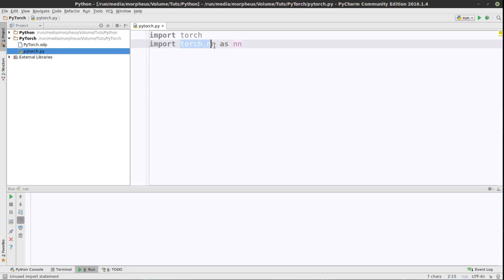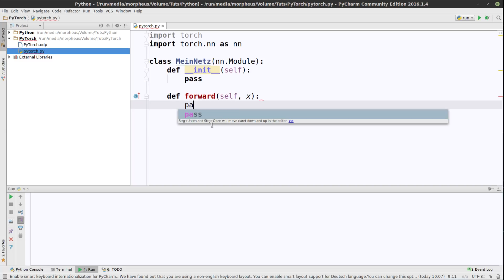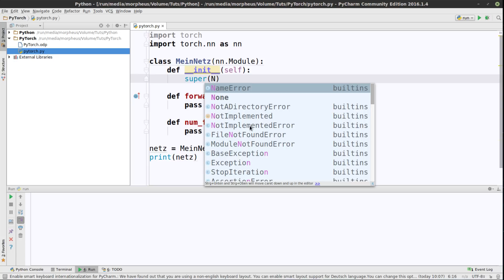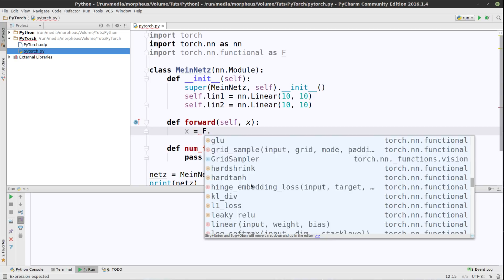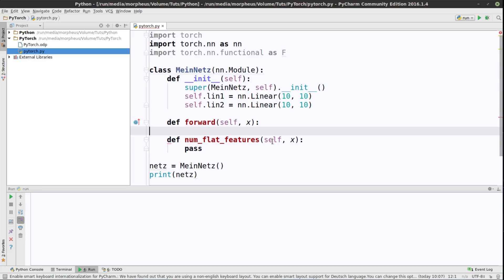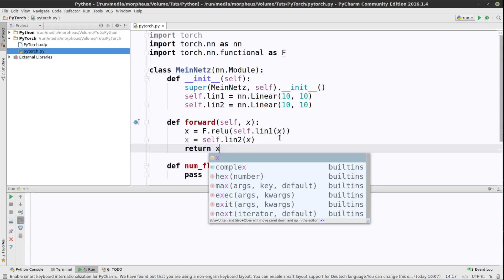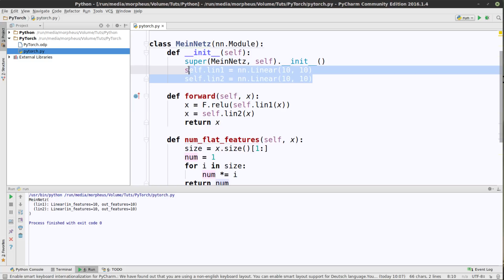Pytorch Tutorial #4 - Das erste eigene Neuronale Netz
In diesem Tutorial bauen wir unser erstes richtiges neuronales Netz.

Playlist * *Meine Website mit allen anderen Kanälen und Newsletter* *